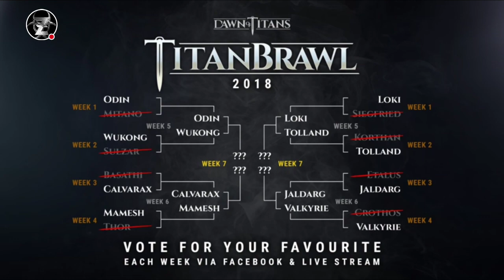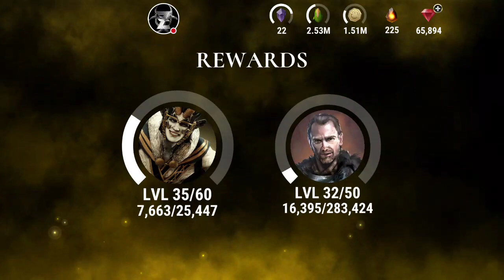Dawn of Titans- The Dot Aftershow with Zalon & Bo- 1.28/1.29 Update Info & Tons of other Info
Great update and end of year discussion.